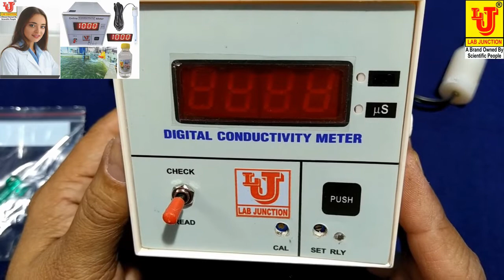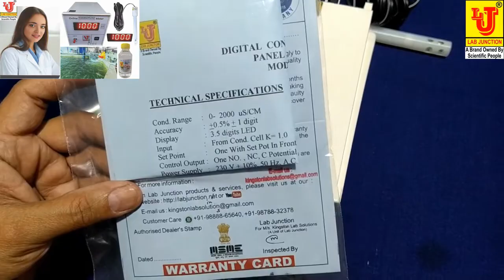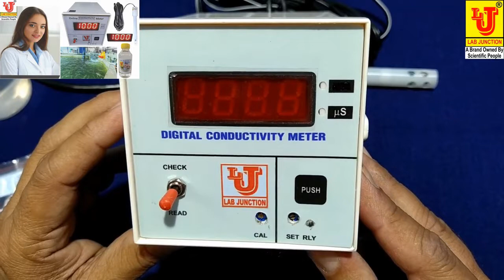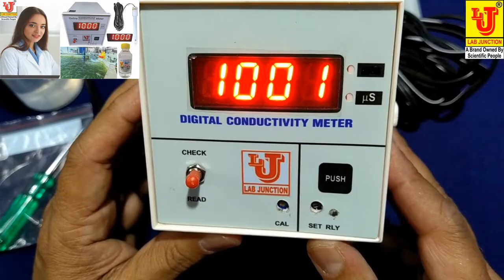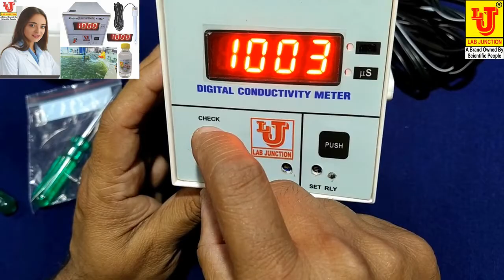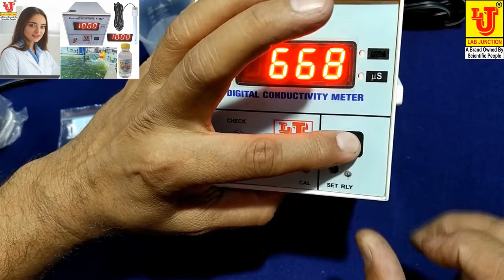Conductivity Meter On Line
Conductivity Meter Conductivity Meter Digital conductivity conductivityworking conductivitywater conductivitymeterdigital howtooperateconductivitymeter waterconductivitymeter conductivitymetertesting testing of conductivity meter how to checkconductivityofwater